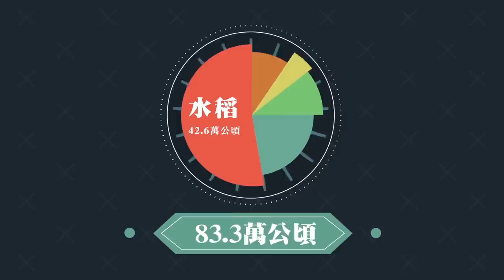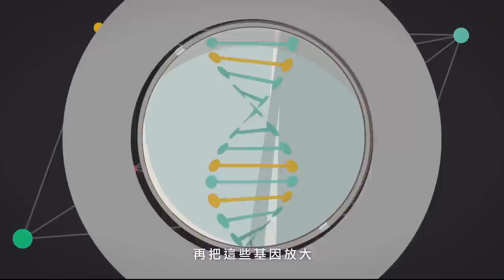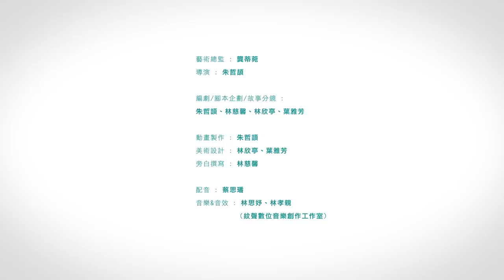《一粒米 / Story of Rice》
2014 樹德科技大學 視覺傳達設計系 畢業設計展「 洄游 Migration 」

稻米是傳統華人日常生活中最重要的主食，近年由於現代人對於稻米知識的誤解與異國料理­的大量引進，導致稻米消費量逐年下滑。為了鼓勵大家重拾對米飯的熱愛，並將米食文化推­廣至國際，本團隊製作一部關於稻米發展的趣味教學動畫「一粒米」，內容以稻米常識、錯­誤迷思、代表人物、社會事件等串成一部教育性動畫片。片中透過親切的角色、順暢的影像­風格與生動旁白，藉由小小一粒米，讓觀者加深對稻米文化之認同感！